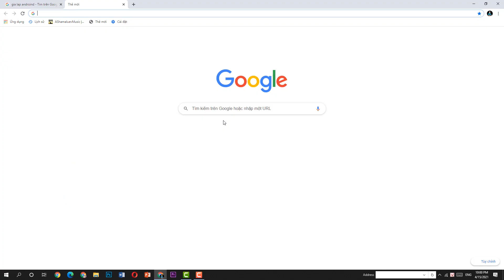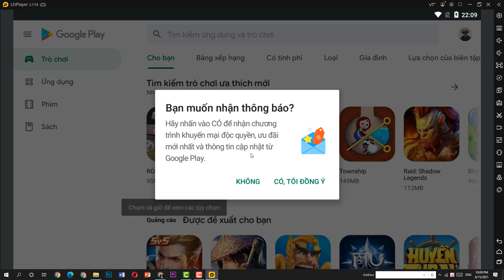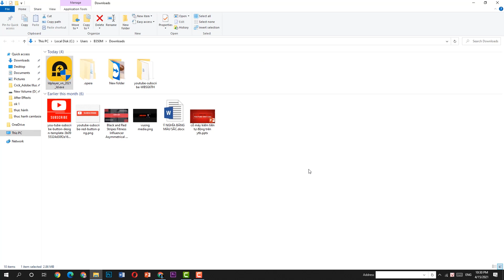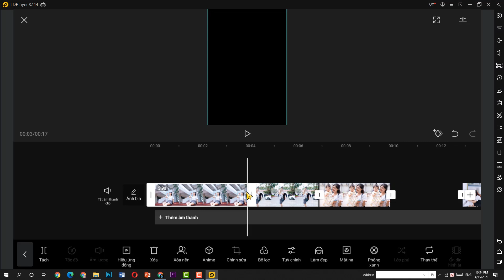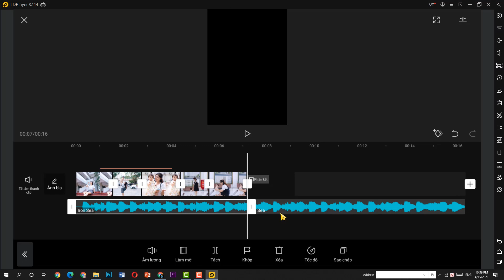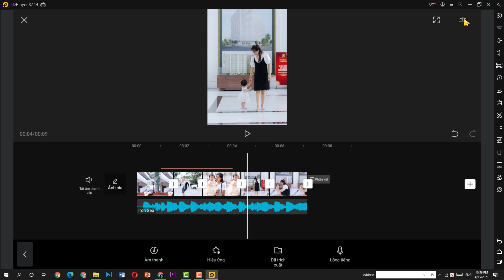Hướng dẫn dài đặt và sử dụng Capcut trên máy tính | Download CapCut on PC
Hướng dẫn dài đặt và sử dụng Capcut trên máy tính chỉnh sửa video trên máy tính.
XIn chào! Hôm nay @VAMedia1 sẽ chia sẻ cách để cài đặt phần mềm chỉnh sửa video capcut trên máy tính. với giao diện của capcut trên PC các bạn có thể dễ dàng thao tác cắt gọt chỉnh sửa video, ghép nhạc một cách chính xác nhất để tạo ra video đẹp, nó thực sự đơn giản và hiệu quả. Hãy cài đặt và trải nghiệm capcut trên PC nhé.

1. Các bạn có thể xem chi tiết cách sử dụng capcut trên PC tại đây;

Nếu bạn nhận được giá trị gì từ tôi, hãy mời tôi ly cà phê:
♦️ Nguyễn Quốc Vương
Thanks !